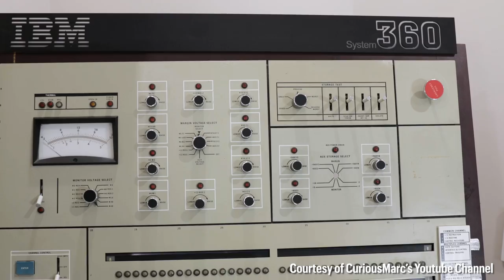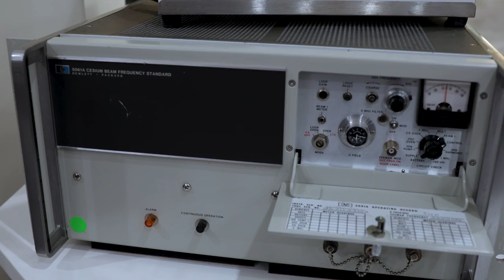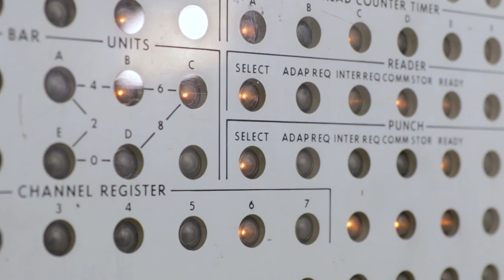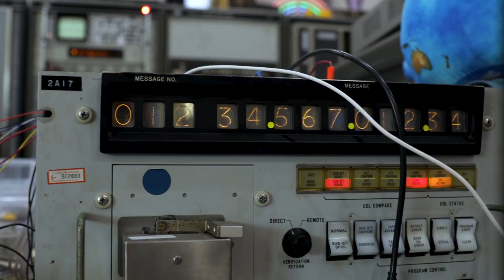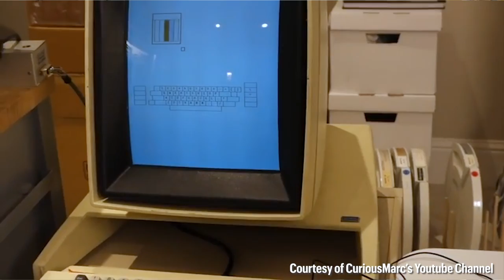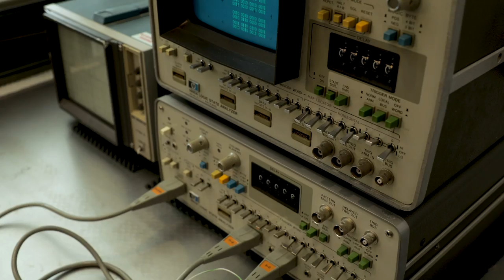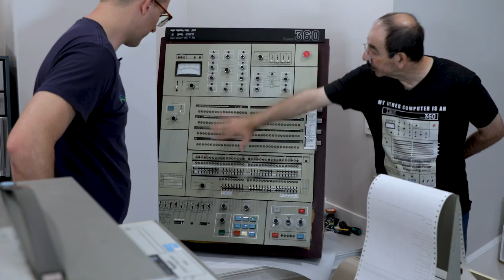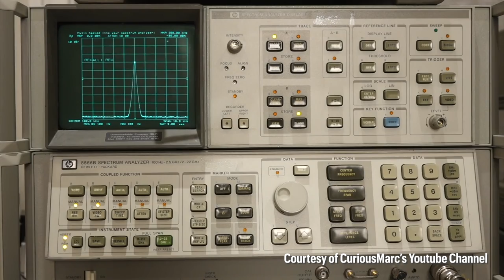Inside the WILD Lab of CuriousMarc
Vintage test gear and Apollo hardware - holy moly you have to see this incredible lab!

Check out the insane lab that CuriousMarc calls home. Vintage NASA Apollo space technology, retro computing, old school test equipment, oscilloscope music, and more!

0:00 "I never turned everything on at the same time"
0:37 NASA Apollo space communication tech
1:37 The most insane clock collection
3:25 1960s HP's 1st computer and test rack
5:06 More Apollo gear
5:55 CuriousMarc's engineering crew
6:27 Machine shop
6:48 Welded discrete RF systems from NASA
9:05 The Xerox Alto from 1974
10:38 Marc's prestigious engineering background
11:55 The first HP logic analyzer, which uses Intel's 1st chip
12:30 Oscilloscope music in the "low frequency corner"
13:13 How Marc's collection started - a 10 GHz oscilloscope
13:48 1964 IBM 360 computer restoration project
16:35 CuriousMarc channel origin story